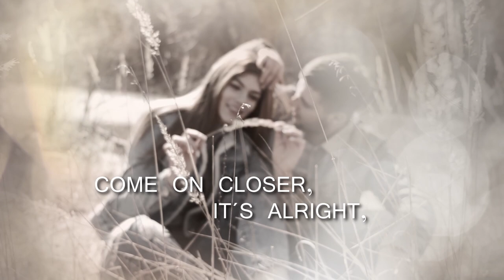Adam & Eve - Rise Like a Phoenix (Official lyric video)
Rise Like a Phoenix
Lyrics – Matti Rockell
Arragement & Production Rainer Pekkinen & Petri Liski

Video by Jari Kangas/Kuvakatu

Matti Rockell - vocals
Petri Liski - drums, backing vocals
Ilmari "Imppu" Myllynen - keyboards, backing vocals
Largo - bass, backing vocals
Sakari Kiiski - guitars
Rainer Pekkinen - producer, programming